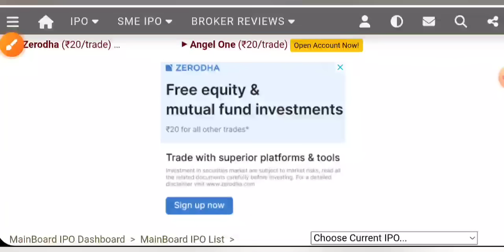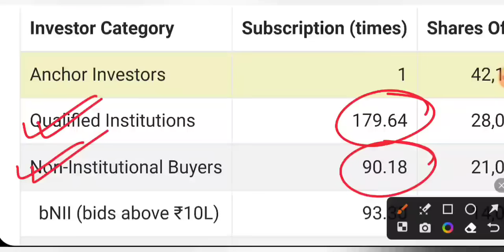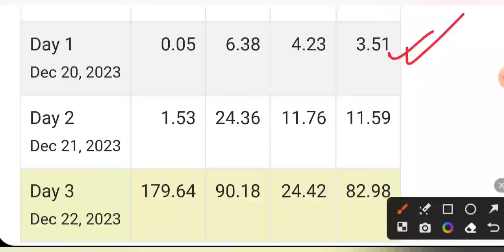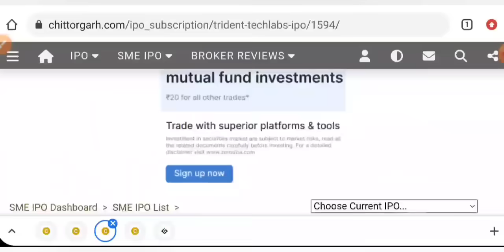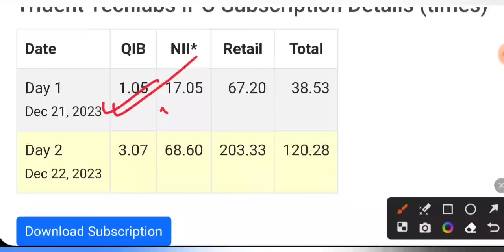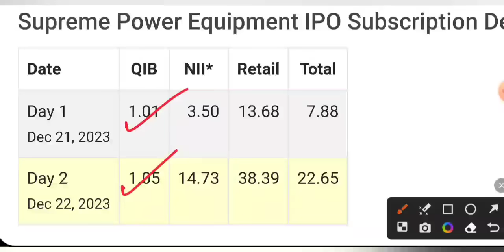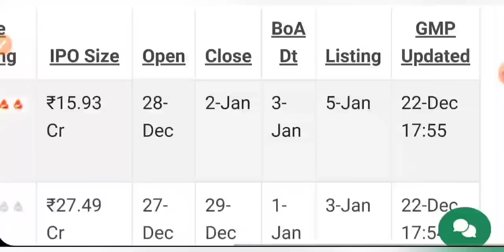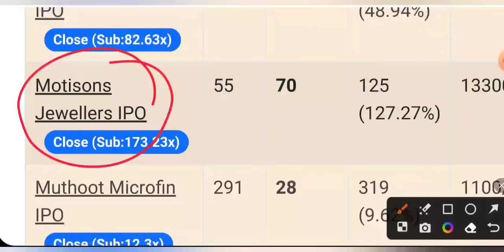TRIDENT TECHLABS IPO 😇 MOTISONS JEWELLERS IPO • TRIDENT TECHLABS REVIEW GMP • IPO LATEST NEWS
Doms IPO
IREDA IPO
plaza Wires IPO review
plaza cables ipo GMP
upcoming ipo 2023
upcoming IPO
upcoming IPO
new IPO
share market
stock market